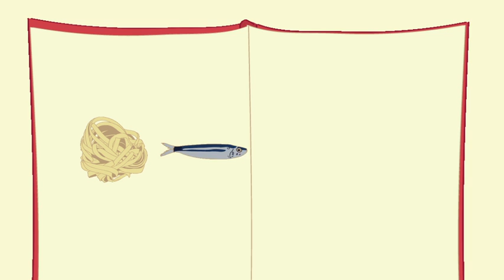5 Major Typo Mishaps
My fourth year BA Information Design project at the University of Pretoria, South Africa.

I would like to say thank you to Charles van Onselen and Nolte Productions for their role that they played in making this animation possible.